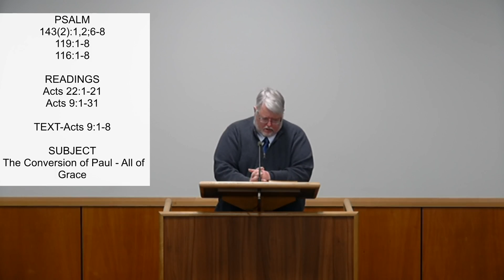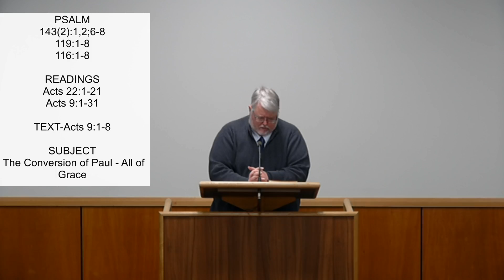The Conversion of Paul - All of Grace - Rev M Shand